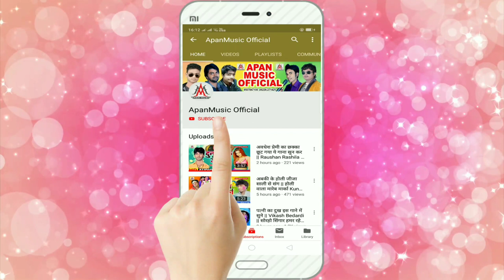हमार पियवा देवघर ना ले जाला // Ankit Singh // Hamar Piyawa Devghar Na Le Jala // BolBam Song 2022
►Song : Hamar Piyawa Devghar Na Le Jala
►Singer : Ankit Singh
►Lyrics : Sanjit Sargam
►Company/ Label :- Apan Music
►Copyright : Apan_Music